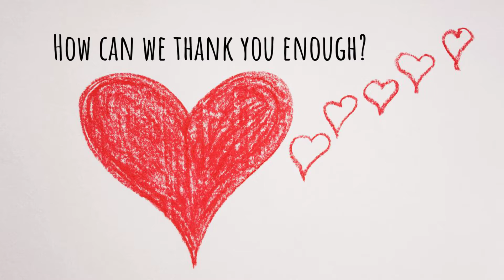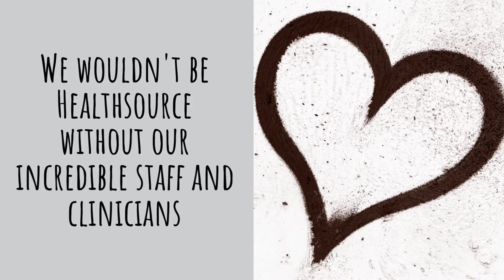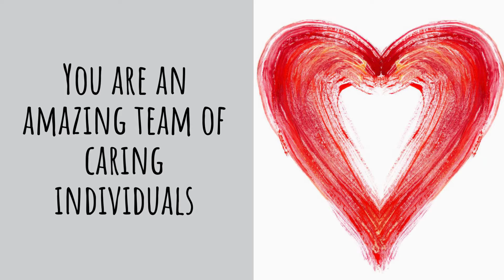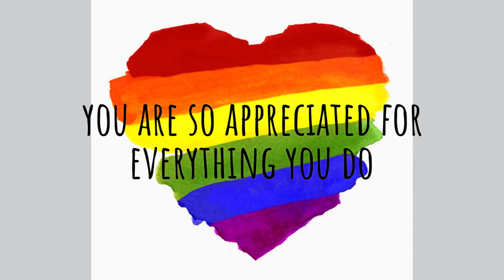Thank You, HealthSource Staff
HSO Board Members say THANK YOU to HealthSource staff and clinicans.